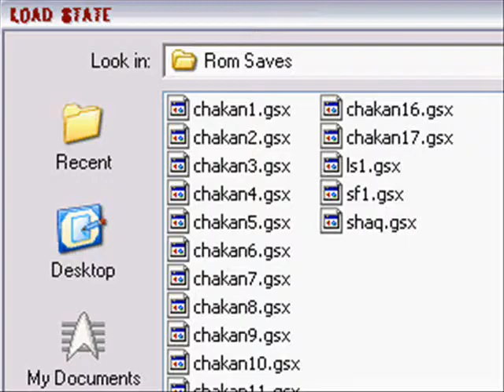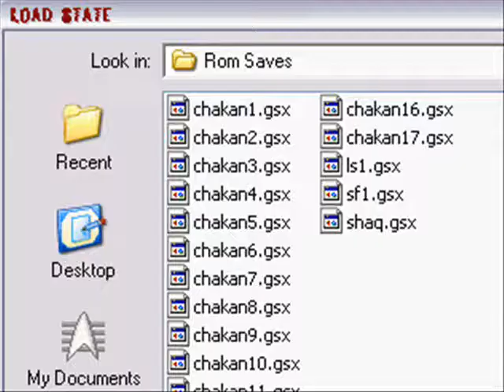BygMan suffers: Chakan The Forever Man (Part 17)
-Hell-

We go from a strange place to a hellish place in this adventure.  A place with firebirds and lava.  Lots and lots of lava.  And lots and lots of blind jumps.  And I break down and finally do it...

Spammers, flamers, and trolls will blindly jump into lava.  Again.  And Again.  And again...